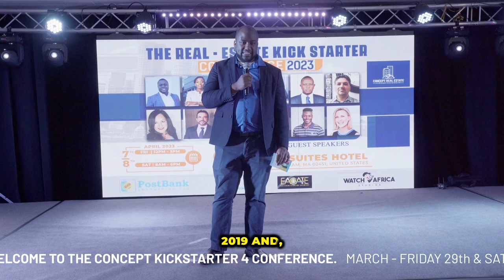Anthony Balagadde's Inspiring Story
From Employee to a Shipping CEO: Anthony Balagadde's Inspiring Story at Concept Kickstarter 2023!
Ever dreamt of starting your own business but feel stuck? Join the Concept Kickstarter soft launch and witness the incredible transformation of yourself.

Hear how Brian Kayongo, Group Director of B&L ventures, ignited a spark that led Anthony from working under someone to building the number one shipping company in the diaspora - Crane Cargo!

This is just one of the many inspirational stories you'll discover at the Concept Kickstarter conference on March 29th & 30th in Boston.

Learn from industry leaders, unlock your entrepreneurial spirit, and turn your business dreams into reality!

Click the link below to secure your spot!